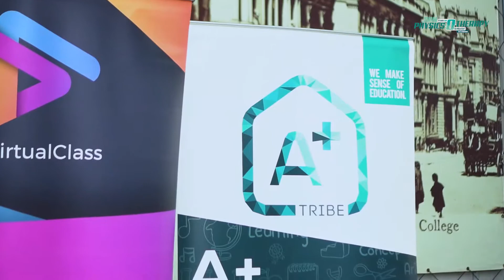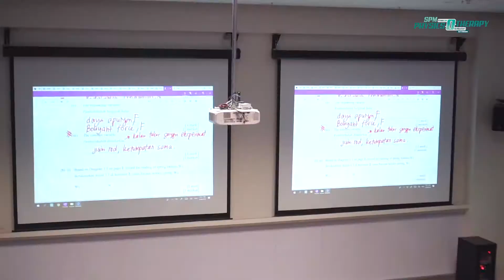Seminar Physics-O-Therapy Paper 3 di Herriot Watt University Putrajaya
Program pada 17 ogos 2019. Kita bantu pelajar untuk memahami paper 3 SPM